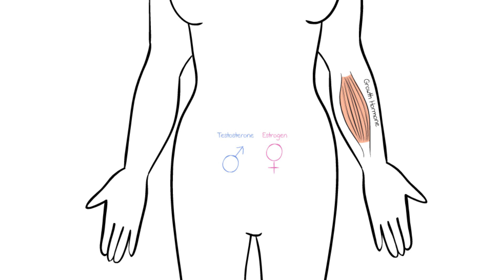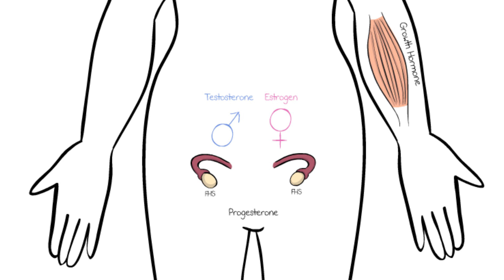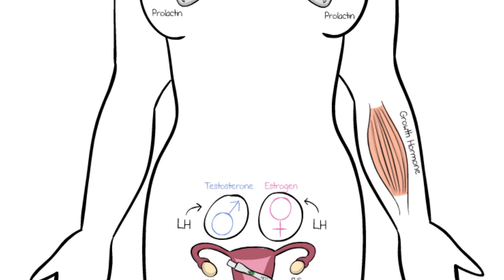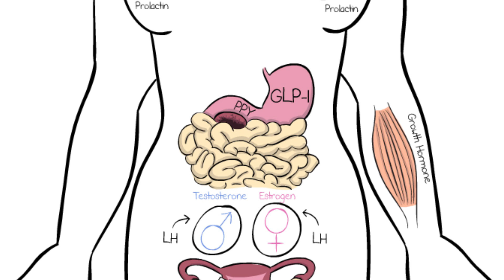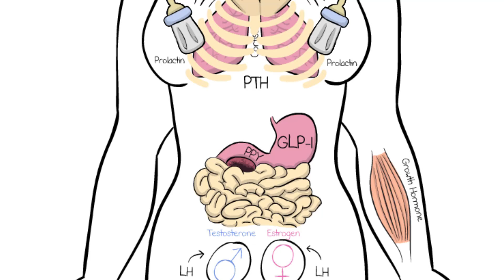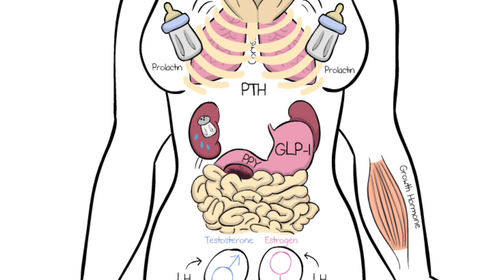Essential Guide to Your Hormones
Hormones play a critical role in our bodies, but what exactly are hormones, and why are they important for our health? We'll decode the body's most important hormones and explain how changes in hormone levels can affect your body and your well being.